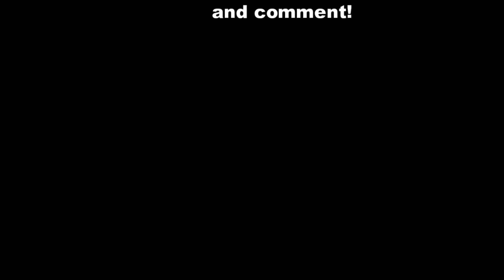Let's Play Raft Ep02 ~ Beat the Game!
So sad beat this game after only a couple hours has such potential!

Welcome to The Lazy Gamers in today’s video we are just playing a random game. Yep completely random could be anything from a vintage game to who knows what! Do you have a suggestion on what we should play? We will see what we can do! You could also leave a comment as we do read them all!